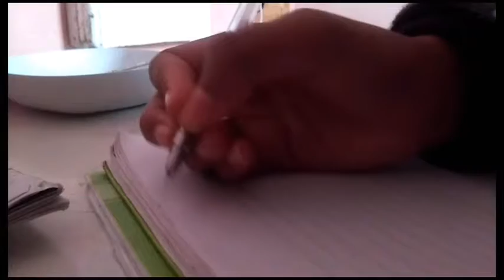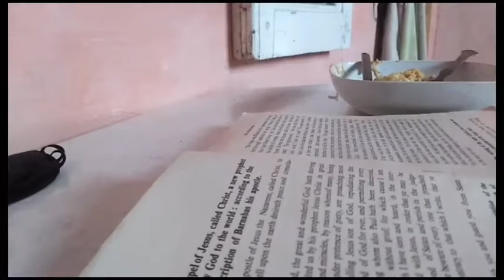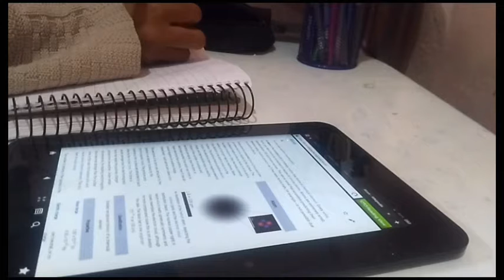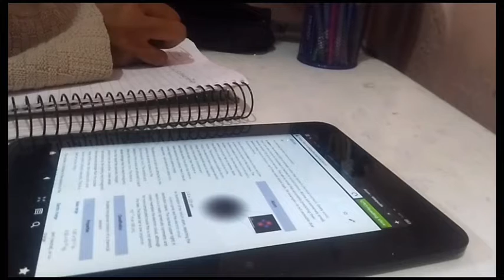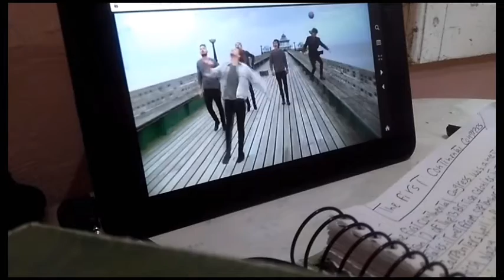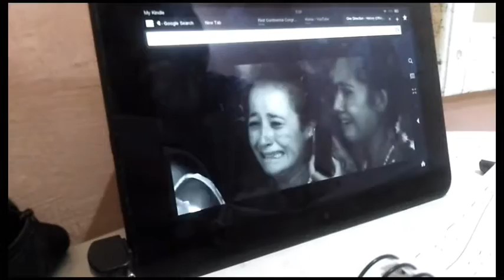trying the one billion dollar morning routine 💰「 silent vlog 」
so yesterday was sooooo stressful day cause my video got copyrighted cause WHY NOT 🚫 I think 🤔 cause I puted one direction 😭 music 🎼 like why I didn't know so that why my video is is silent 😶 yeah 😅 so I head to re upload it again WOW 😳

camera man : me

editing app : capcut and for my thumbnail I just downloaded any app that has a collge so I can edit my thumbnail yeah

and if u want me to make any video 😊 I will try my best to do 😉 it yeah any questions let me know in the comments ☺️ and I usually upload on Friday or Saturday
 cause I film on Friday so I edit it on Friday too ☺️ but when I upload it it's always on Saturday 🙂 in the morning 🌄 yeah 😜 so yeah thanks for watching my video 📸 I appreciate it ☺️ so much 😭☺️ so good bye

and I'm a big fan of bts and I'm a fan of one direction ☺️ but I want them to be together as a band I miss them so much 😭 even though I haven't been a fan for a long time
but I wish that I was a fan at the first day they debuted and by the way my favorite song from one direction is (perfect and night changes and one way or another and 18 and actually I love all there song but if one member is not there or they split I can't watch there song cause it hurts me 😭 that there is 4 members missing I love there song that has all the members together that's WHY I don't watch there song after they split I support them but I can't watch there songs cause it hurts me 😭 I fell like something is missing 😢 I love all the members they're voice is really nice 😊 and good perfect but I can't watch there song without the rest of the members yeah 😅 that's it for to day HAVE A NICE DAY 😘☺️